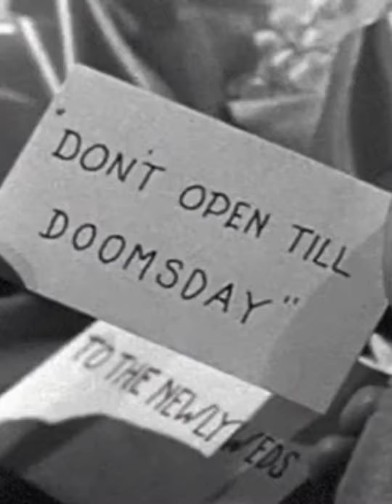Nic Pool - Apocalyptic Kiss (Official Video)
𝔸𝕡𝕠𝕔𝕒𝕝𝕪𝕡𝕥𝕚𝕔 𝕂𝕚𝕤𝕤 was written pre-pandemic as a doomsday lullaby, about waking up from feeling numb and sorting through years of toxic coping, anxiety and struggle living in New York. I have always been fascinated by stories of the end of the world, the Mayan prophecies, Ancient Aliens. I love magical realism, where fantastic things happen in a real-world context and no one blinks. I never imagined the toll 2020 would take on the world, but when I think about January vs October, it's baffling. This song is about confronting darkness, finding your voice again, and always staying brave even in the worst of times.

Thank you to my wife and music partner Emmy for co-writing this song and the rest of my EP with me, which she also PRODUCED from our home in Tucson. I've never had more fun, or felt more free. She is the most incredible songwriter and helped push me away from my love of abstract poetry to make something more direct and naked. It's terrifying and beautiful to feel things, to express them, but I'm proud of what we made together and hope you like it!!!

Written by: Nic Pool & Emmy Wildwood
Produced by: Emmy Wildwood
Mixed by: Steven Lee Tracy at Saint Cecilia Studios
Mastered by: Adam Boose at Cauliflower Audio

Lyrics:
Creeping slow
Creeping slow
I'm a nightmare
Admire me baby
Froze my modem
Can't download 'em
Armageddon is here
Inspire me dear
I'm going back online
Not going rogue this time

Lost my shadow
Couldn't find it anymore
Lost a battle
But I'd never lose a war
There's always a risk
With an apocalyptic kiss

Slime and grime
Real good times
On the front lines
So sorry angels
Metal wings
Heavy things
Can be so soft
When you're blowing them off
Armageddon hits
I really hate this shit

Face it chaos is calm
I'm baby dosing cherry bombs
I'm getting closer with my mom
It's better than oblivion